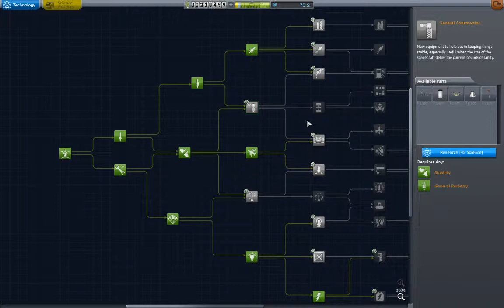Let's Play: Kerbal Space Program 1.0, Part 016: Flight Of The Extra Small Valentina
Making a plane fly is one thing. Keeping it in the air is quite another. Lessons learned in this video, for sure..